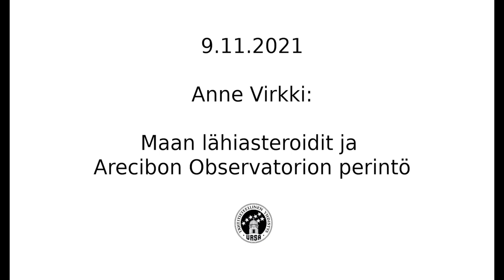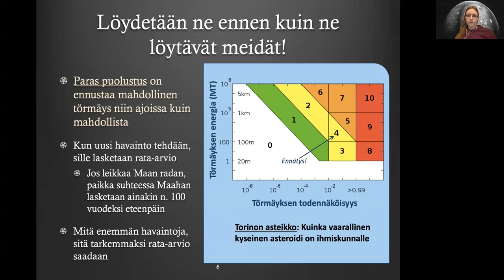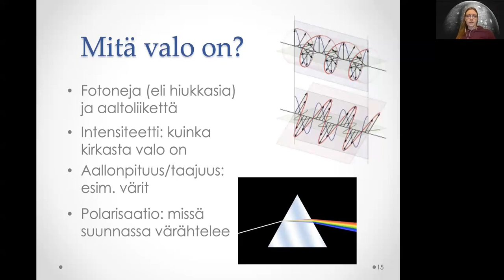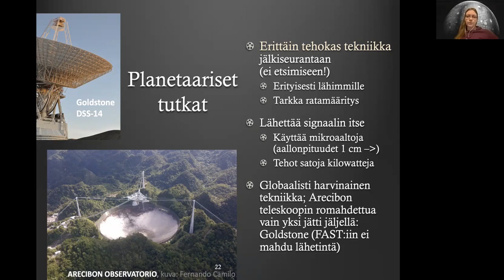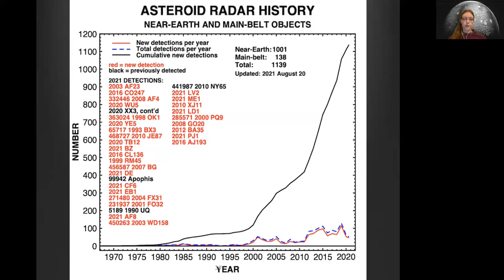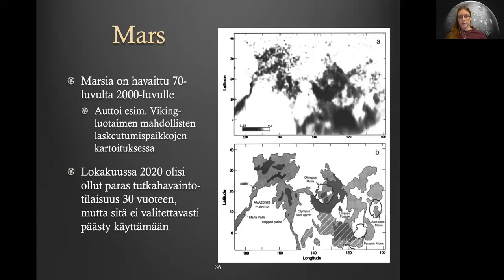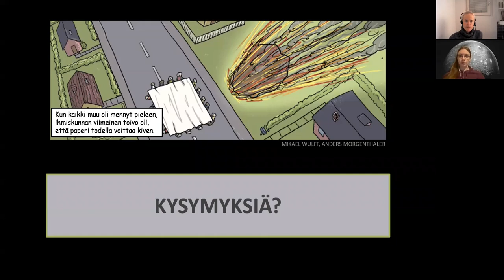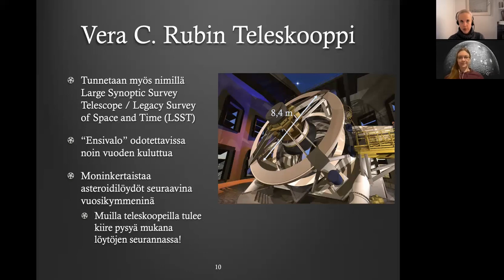Ursan esitelmä: Anne Virkki – Maan lähiasteroidit ja Arecibon Observatorion perintö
Maan lähelle tulevien asteroidien tutkiminen on ensiarvoisen tärkeää paitsi aurinkokunnan kehityksen tutkimisen kannalta, myös silloin, kun pyrimme arvioimaan näiden kappaleiden maapalloon kohdistamaa törmäysuhkaa. Kappaleita voidaan tutkia kätevästi tutkalla niiden ohittaessa Maan lähietäisyydeltä – ainakin kosmisessa mielessä.

Yksi parhaista paikoista tutkia näitä Maan lähelle tulevia kappaleita oli Puerto Ricossa sijaitseva ikoninen Arecibon observatorio, jossa toimi maailman voimakkain planeettakunnan tutkimiseen soveltuva tutkajärjestelmä. Arecibo kuitenkin tuhoutui osittain vuosi sitten joulukuussa, kun lautasantennin yläpuolelle ripustettu raskas instrumenttialusta putosi alas.

Miten Maan lähelle tulevia kappaleita tutkitaan, ja mitä niistä on saatu selville? Miten alan tutkimus jatkuu nyt, kun Arecibon observatorion tutka ei ole enää käytössä – ainakaan toistaiseksi?

Puhujana Arecibolla työskennellyt tähtitieteilijä Anne Virkki Helsingin yliopistosta.

Kuva: Nasa / JPL-Caltech

Esitelmä piti alun alkaen suoratoistaa YouTubeen, mutta suoratoistoa ei kyetty toteuttamaan odottamattoman teknisen ongelman johdosta. Yleisökysymyksiä ei siksi kyetty ottamaan suorassa lähetyksessä, mutta kysymyksiä voi esittää näin jälkikäteen tämän videon kommenteissa.